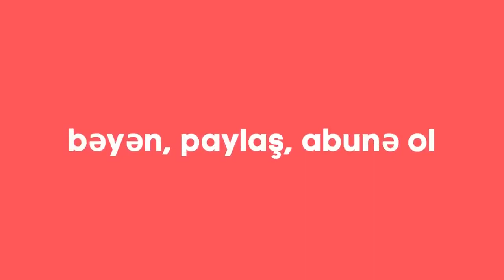“40 YAŞIM VAR İŞ YOXDU. HƏRYERDƏ DƏ CAVAN AXTARIRLAR”